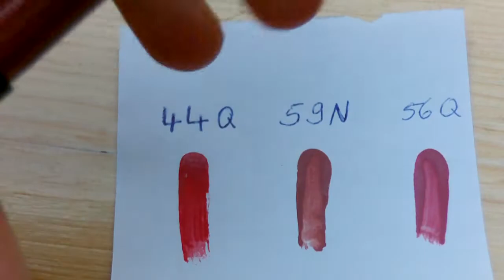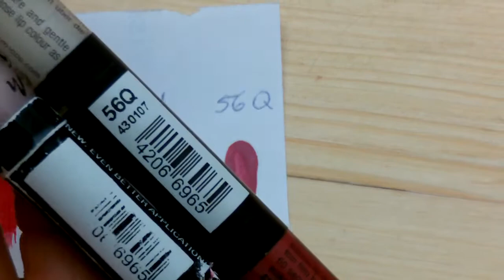Meine Manhattan Lips2Last Sammlung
Kennt Ihr schon die Manhattan Lips2Last? Also ich finde sie klasse & wollte euch mal meine Farben bzw. meine Lieblingsfarbe präsentieren :)